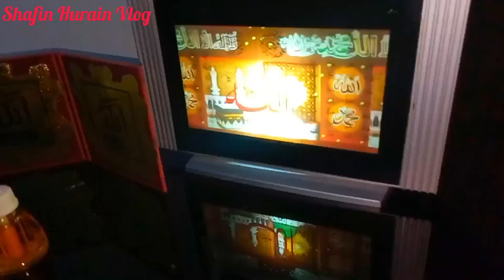Did a little house setting | Shafin Hurain Vlog